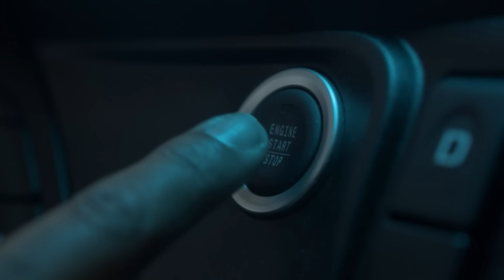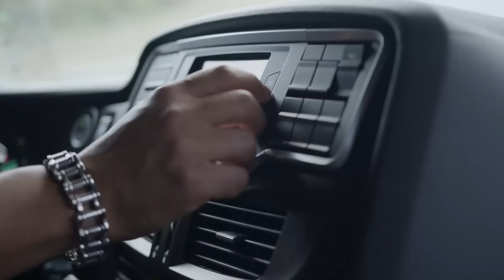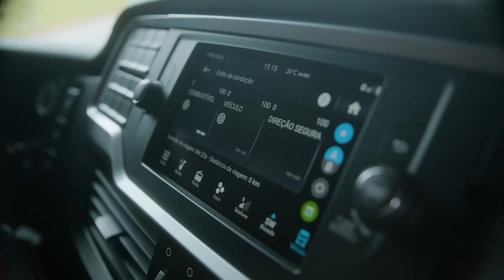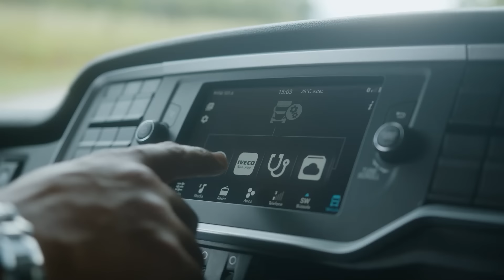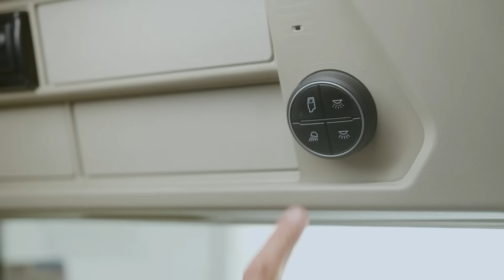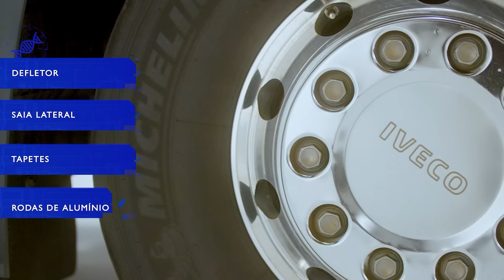Tudo sobre o S-Way: potência, tecnologia e conforto que fazem a diferença | Episódio 1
Sejam bem-vindos ao IVECO S-WAY, o novo pesado da IVECO que promete revolucionar o seu dia a dia e o seu negócio. Nesta série de vídeos, apresentados por Marcelo Duarte, autor do Guia dos Curiosos, vamos aprender e descobrir todos os detalhes sobre o novo lançamento da marca fullliner que mais cresce no Brasil.

Neste primeiro episódio, fizemos um raio-X do modelo XYZ cv com uma análise geral das tecnologias, potência e novidades do IVECO S-WAY. Desde o seu DNA, que significa Design, Durabilidade, Novas Tecnologias e Segurança, Assistência ao motorista e Acessórios, até o que faz do novo pesado da IVECO a melhor escolha para o seu negócio.

Saiba como o design do S-Way ajuda na economia de combustível e na eficiência na estrada, como suas novas tecnologias facilitam a vida do motorista e como a linha NEXPRO pode tornar seu novo caminhão ainda mais produtivo.

00:00:00 - Introdução
00:00:29 - Abertura
00:00:51 - Apresentando o S-Way
00:01:43 - Dimensões do S-Way
00:02:57 - O DNA do S-Way
00:03:27 - Design
00:05:42 - Novas Tecnologias
00:06:20 - Assistência ao Motorista
00:07:25 - As luzes do S-Way
00:08:17 - Acessórios NEXPRO
00:08:44 - Encerramento

Links relacionados:
Saiba mais sobre o IVECO S-Way

Está na hora de criar novos caminhos. Está na hora de um S-Way. O novo pesado da IVECO.